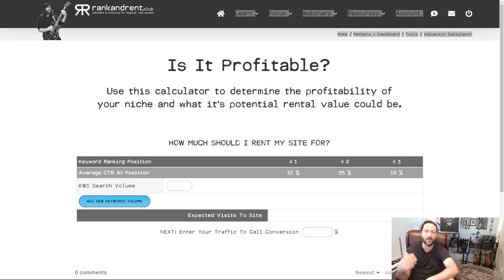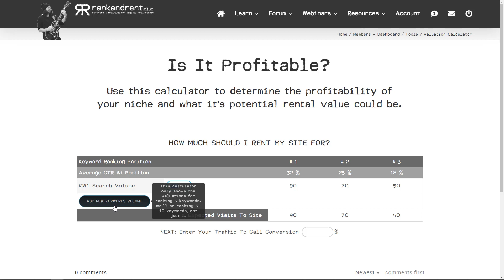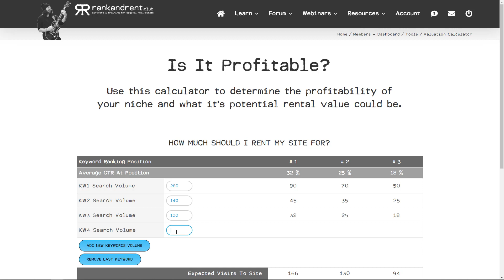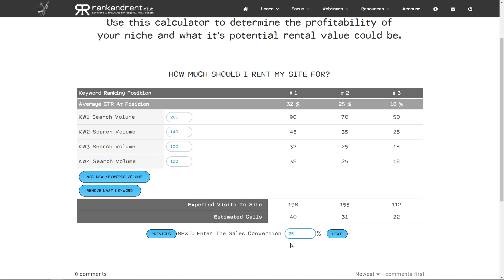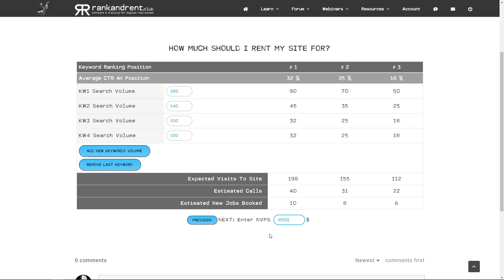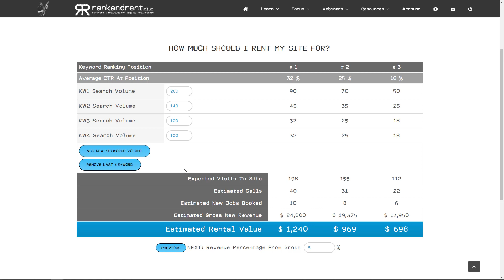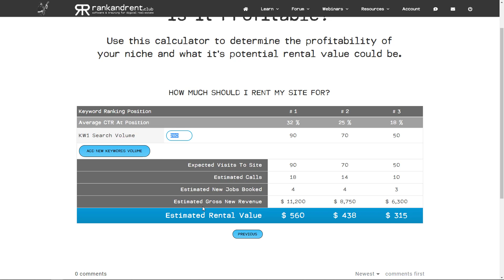RankAndRent.club | Rank And Rent Profitability Calculator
Want this tool & access to even more training and software for Rank And Rent?

And get access to all this:

- Watch me build a Rank&Rent property from scratch, including finding the niche!
- Rank And Rent PDF I wrote in 2015 outlining how I ranked a site #1 in Google, and it's still there today!
-Access to our community of over 900 Rank&Renters with a private forum to learn.
-Free tools & resources to help you learn Rank & Rent model of SEO.